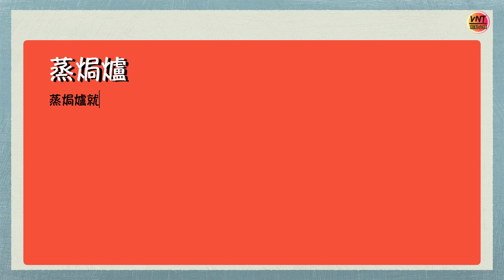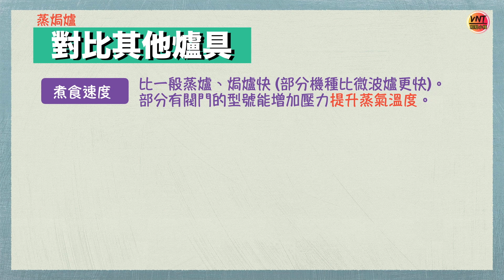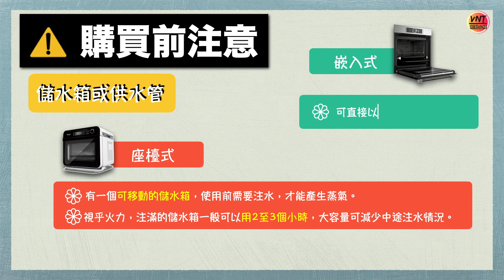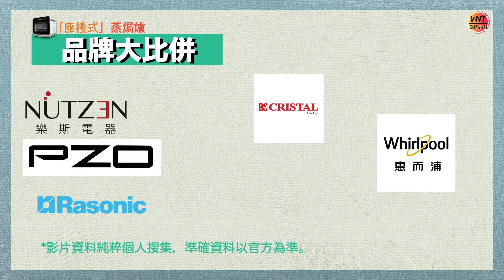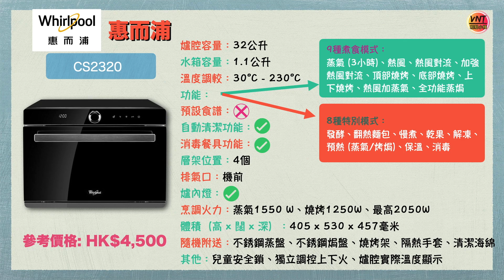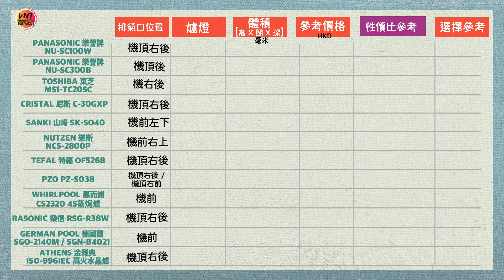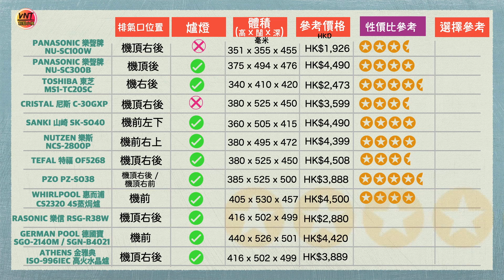12款熱爆「蒸焗爐」性價大比併！可以氣炸！燒烤！十項全能蒸氣焗爐！超齊全懶人包！一圖看清優缺點(坐檯式)蒸氣烤箱！VNT輕鬆小棧（資料更正在說明文）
資料更正：CRISTAL 尼斯 C-30GXP 有爐燈！

***立即睇續集→【※選購秘笈】增量18款座檯式蒸焗爐性價大比併！多部新機介紹！蒸烤箱推薦推介+前12部總整理比較一表話你知！VNT輕鬆小棧

本集【內容】
12款熱爆「蒸焗爐」性價大比併！可以氣炸！燒烤！十項全能蒸氣焗爐！超齊全懶人包！一圖看清優缺點(坐檯式)蒸氣烤箱！VNT輕鬆小棧

0：12 蒸焗爐原理
0：48 蒸焗爐優點
1：24 與其他爐具對比
1：44 購買前注意事項
3：20 12款品牌大比併
5：30 12款蒸焗爐比較圖表

【12款蒸焗爐品牌及型號】
Panasonic 樂聲牌 NU-SC100W
Panasonic 樂聲牌 NU-SC300B
Toshiba 東芝 MS1-TC20SC
CRISTAL 尼斯 C-30GXP
Sanki 山崎 SK-SO40
Nutzen 樂斯 NCS-2800P
Tefal 特福 OF5268
PZO PZ-SO38
Whirlpool 惠而浦 CS2320 4S蒸焗爐
Rasonic 樂信 RSG-R38W
German Pool 德國寶SGO-2140M / SGN-B4021
Athens 金雅典 ISO-996IEC 高火水晶爐

大家也可以同時參考有關家電的消費者委員會測試(消委會報告)

消費劵產品推薦～

***影片資料純粹個人搜集，準確資料以官方為準。***